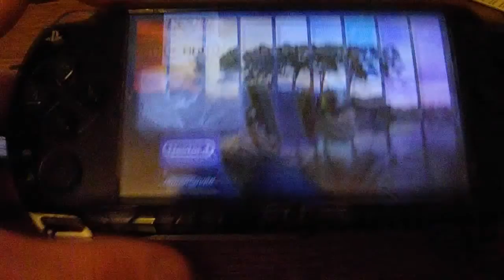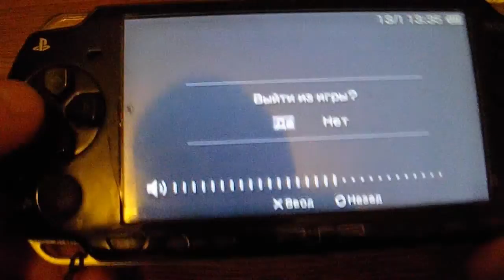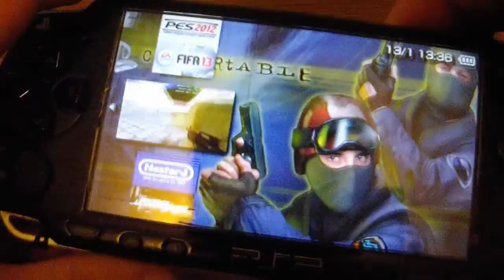Обзор кс 1 6 на psp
Майи кошельки, скидывайте сколько кому не жалко денег.
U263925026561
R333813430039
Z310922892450